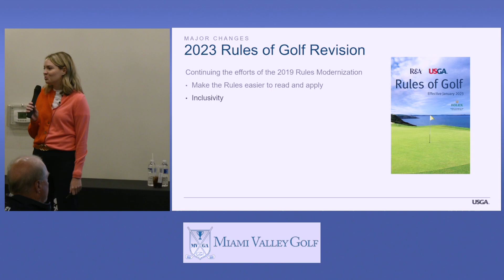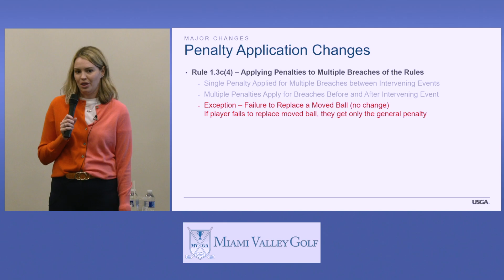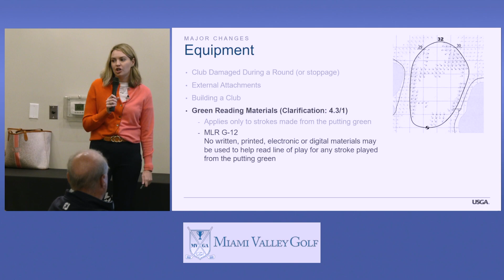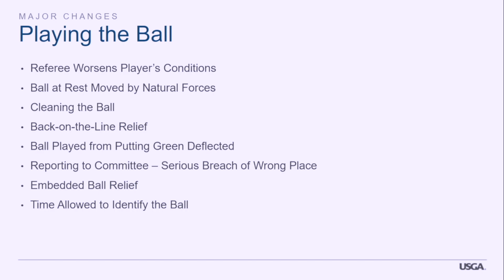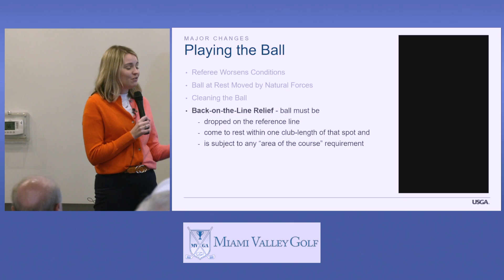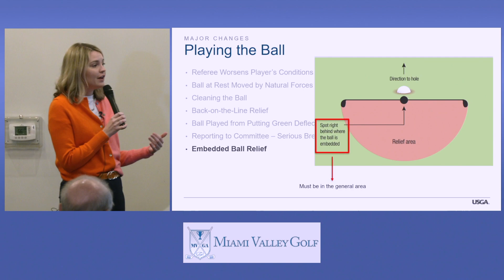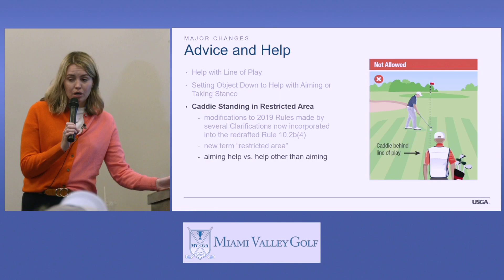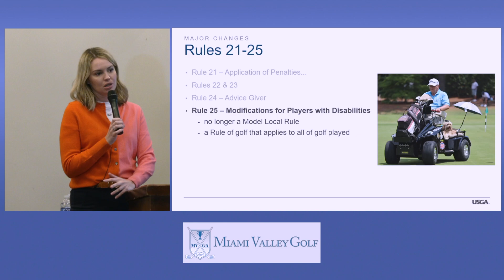2023 Rules of Golf Revisions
USGA Rules expert details updated Rules of Golf for 2023